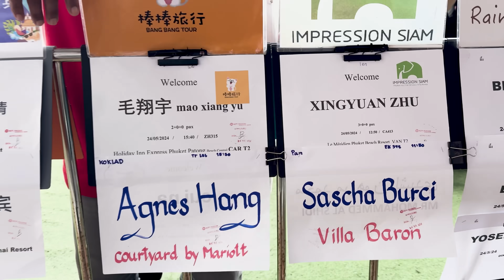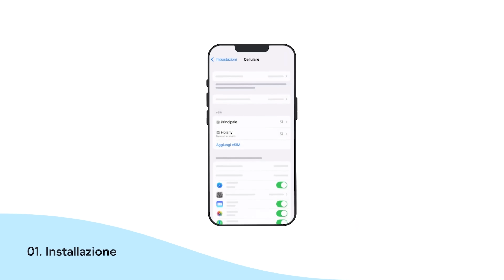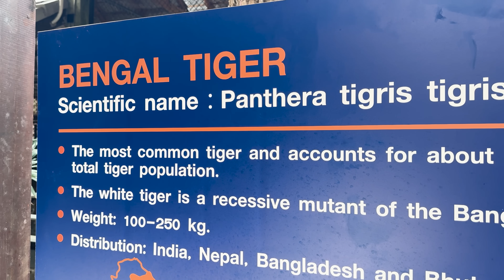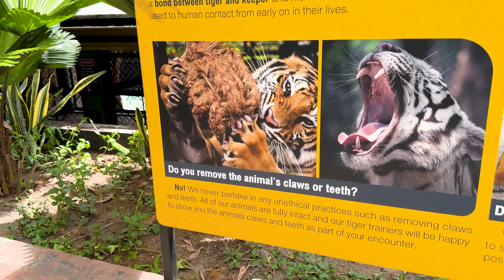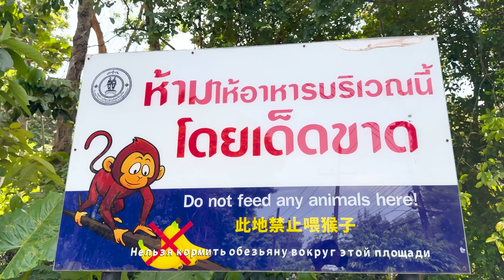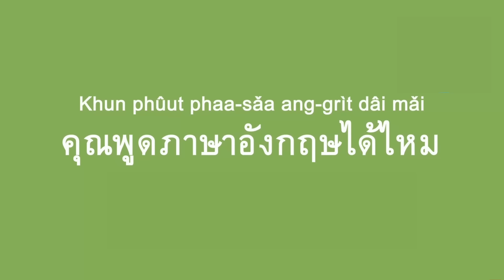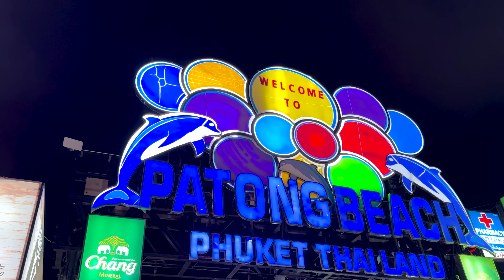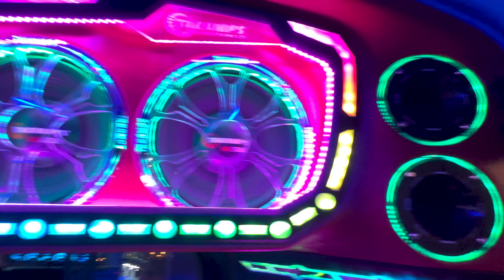E' COME STARE SU GTA! Viaggio in THAILANDIA fra Tigri, Scimmie e il Lato Selvaggio di Patong Beach!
Sono Sascha, in arte Anima ed oggi finalmente volo in un nuovo viaggio, direzione Thailandia! Un posto simile a GTA con tigri, scimmie e quartieri selvaggi come Patong Beach!

Holafly: dati illimitati in 140 paesi e internet sempre a portata di mano! Visita il sito web:
e utilizza il mio codice ANIMA per goderti ogni meta senza pensieri!